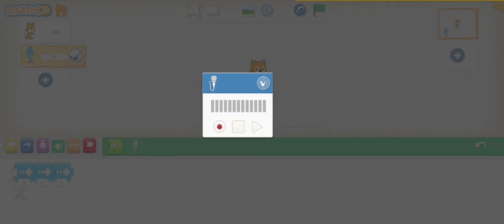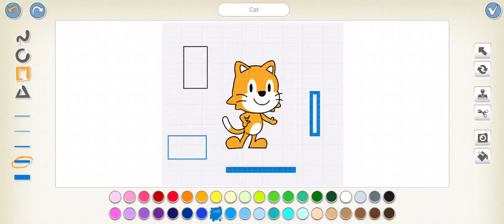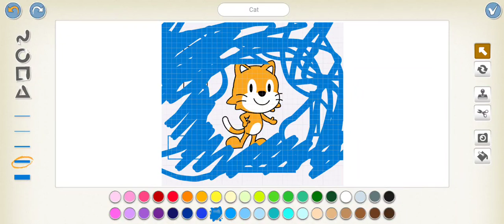Scratch Jr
Scratch Jr is a fun programming toolkit for early childhood and beginner coding skills.